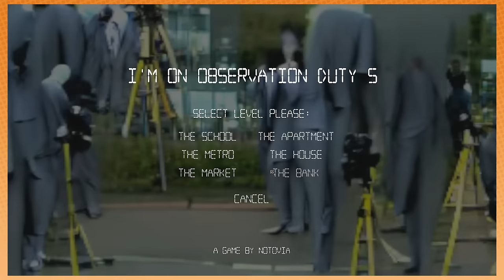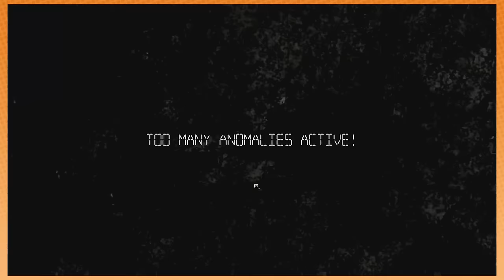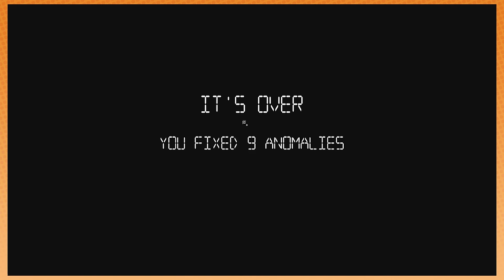These games keep getting harder!!! | Observation Duty 5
⚠ WARNING FOR FLASHES IN THIS EPISODE. It has come to our attention the in-game transition when clicking through the cameras can be triggering for photosensitive viewers. Please be safe!

The more changes, the more stays the same.